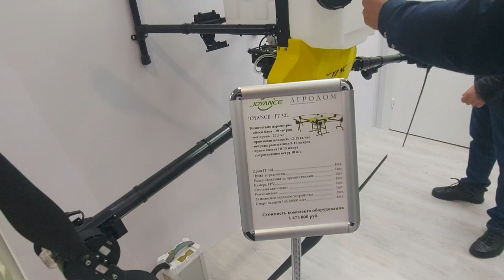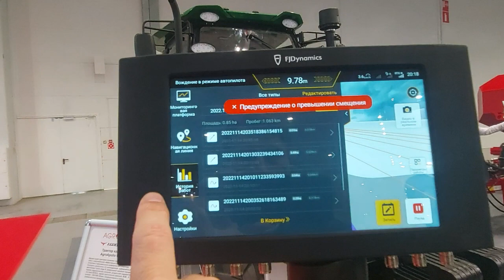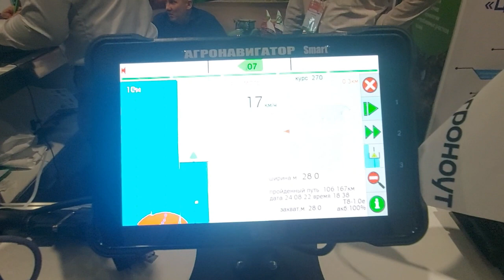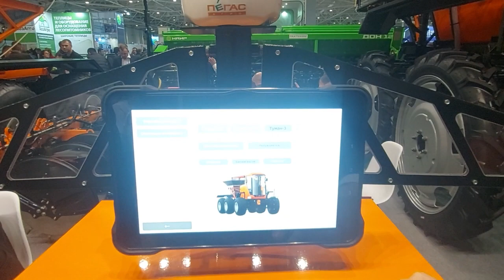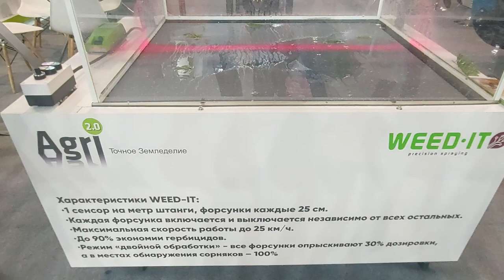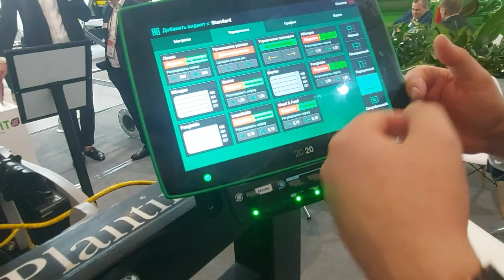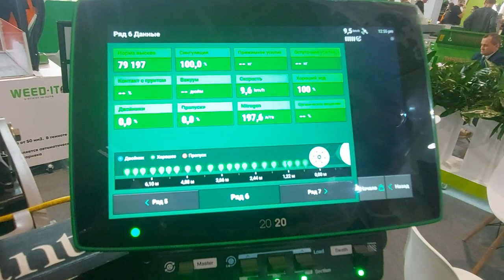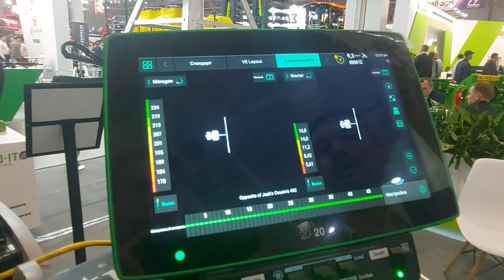Обзор / дроны / автопилоты / точное земледелие / Югагро 2022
Краткий обзор интеллектуальных систем на выставке Югагро 2022
0:12 – Беспилотные летательные аппараты
7:57 – Системы параллельного вождения
11:34 – Система дифференцированного опрыскивания
13:09 – Система дифференцированного внесения жидких удобрений
19:39 – Пробоотборник